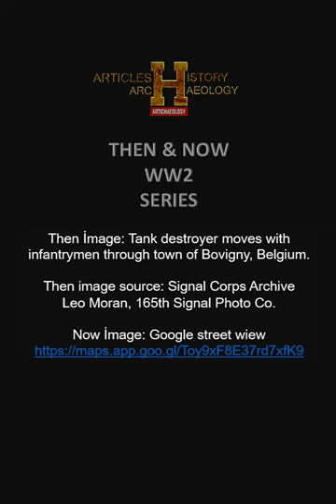Tank destroyer moves with infantrymen through town of Bovigny, Belgium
Then İmage: Tank destroyer moves with infantrymen through town of Bovigny, Belgium.
Then image source: Signal Corps Archive
Leo Moran, 165th Signal Photo Co.
Now İmage: Google street wiew